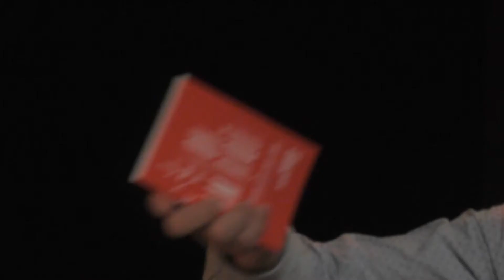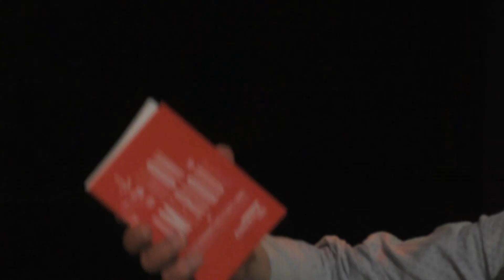Père et fils - Festival America 2016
Forum des Ecrivains - Père et Fils - samedi 10 septembre 2016 de 11h30 à 13h00